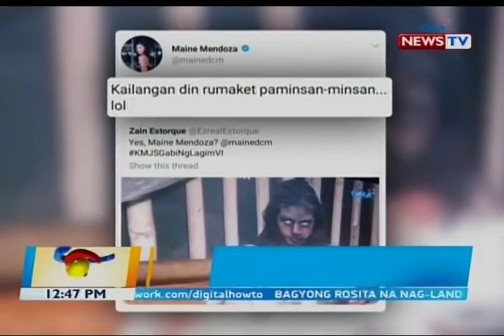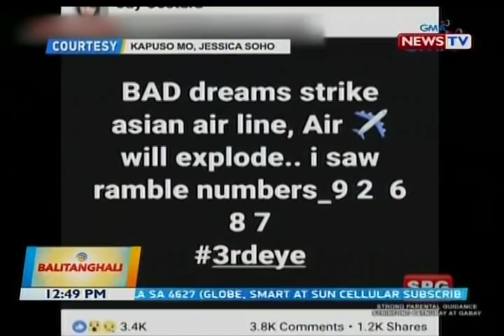BT: Maine Mendoza, napa-tweet tungkol sa ka-look-alike niya sa "Gabi ng Lagim VI"